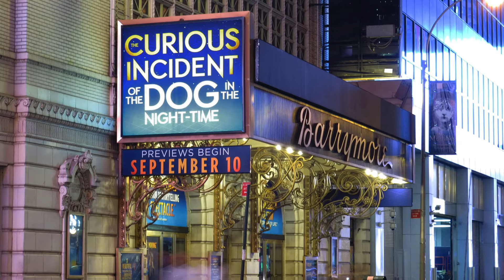Company: Now More Than Ever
Tony award-winning director Marianne Elliott shares her journey of this exciting new revival of Company. From working with Sondheim to opening the show on Broadway.